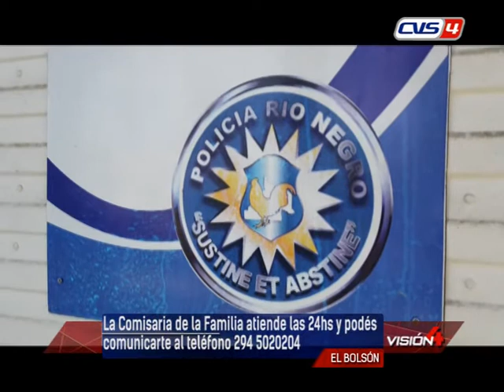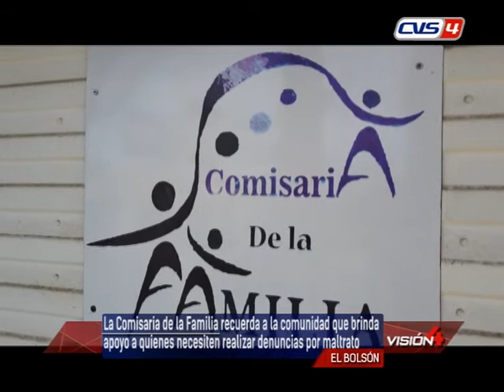26 10 21 ELIANA HUECHO Oficial Sub Inspector – A cargo Comisaria de la Familia La Comisaria de la Fa